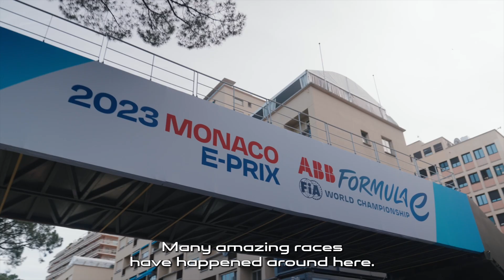Jaguar TCS Racing | Fórmula E - Mónaco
Terceiro pódio da temporada para Mitch Evans no E- Prix do Mónaco no fim-de-semana passado. A Jaguar TCS Racing continua a conquistar pontos no Campeonato ABB da FIA Fórmula E.